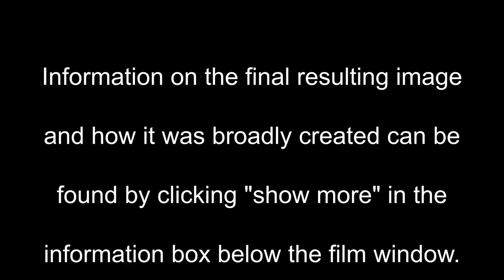Landscape Photography | Minimalism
I was struggling to find inspiration for a landscape photograph whilst back in Suffolk during a miserable Bank Holiday weekend. In the end, as a last resort, I headed to Southwold Beach, a favourite place of mine to look for a minimalistic image. The resulting image was a pleasing one but it took more than just a quick edit to produce the final result. To pull the best out of the shot I changed the image to black and white and gave it the square square crop , which suited the style better in my opinion.

How the image was broadly created.
The image was composed of three layers, two black and white and a colour layer. The black and white layers were blended in Photoshop using luminosity masks to selectively enhance the highlights and shadows. The colour layer was left almost as original but was subtly enhanced by split toning to take control of the cool blue tones in the highlights and shadow. This layer was added to the black and white image using layer masks and allowed to bleed through to selected ares in the sea and sky. I would love to have filmed a tutorial on this but I'm afraid the result was more about a voyage of discovery for me, rather than a set method that I could confidently re-create.

Canon EF 100-400 mm f/4.5-5.6L IS II USM Lens for Camera
Canon EF 24-85 mm USM lens
Canon 16-35 mm f/4 EF L IS USM Lens -
Gitzo GT4542LS Series 4 6X Systematic Carbon Tripod

VERO: Simon Booth